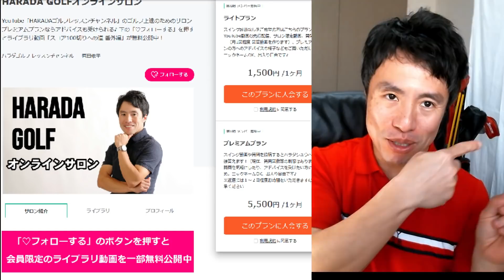【グリップ】ココを守れば安定する ゆるゆるグリップ禁止令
＼3つめ⛳️／
1打目で周りと差をつける！

＼4つめ⛳️／
1,500円の出版本

＼5つめ⛳️／
99%が勘違いしてる
100切りを安定させる
🎁クラブの優先順位、練習法

セレクトショップ「HARADA GOLFセレクト」 【目次】
0:00　グリップゆるゆるについて
5:03 グリッププレッシャーを適正にする　3つの練習法
5:06　連続素振り
6:25　トップで止まる
7:16　左手で素振り
9:03　まとめ

【スイングチェックなし】ライトプラン
ゴルフの質問やお悩みにもお答えします。ご入会は以下のURLから